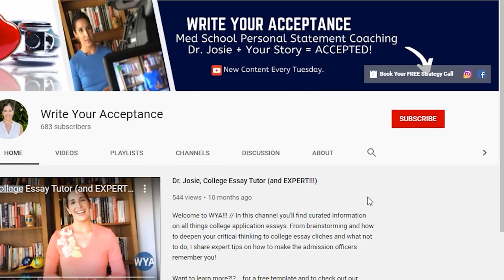Med School Secondaries 10 TIPS TO ACCEPTED!!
Med School Secondaries 10 TIPS TO ACCEPTED!!// Med school secondaries come in fast and hot. Here are 10 tips to accepted so that your med school secondaries shine. Med school secondary essays are a crucial component to the medical school application process. As a premed, you are used balancing a lot, but these secondary application tricks will help you get organized and reveal the secrets behind how to get into med school. For the medical school secondary application, you want to submit quality and fast. Ideally you are submitting your secondaries 7-10 days after you receive them. Since a number of the secondary application essay prompts stay the same consider prewriting diversity and the why us essays. Remember that the secondaries are an integral part of the premed journey you are sharing with medical schools, so in this video I share med school application tips to help you complement but not repeat the primary app content. If you want more guidance on how to write med school app, check out more of WYA’s videos.